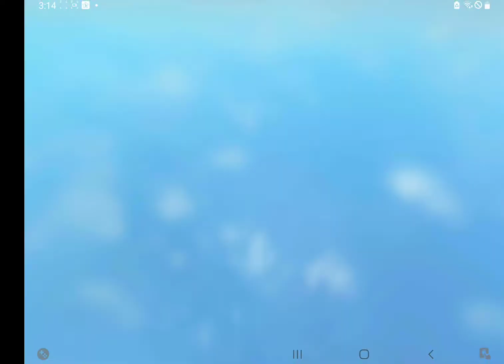lets visit to purchase ceiling fan in walmart with Abhay